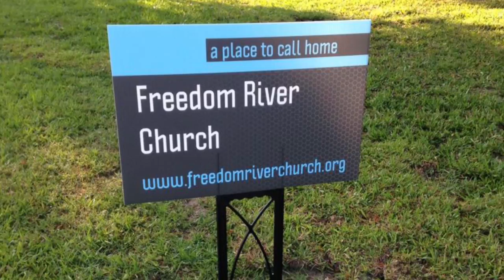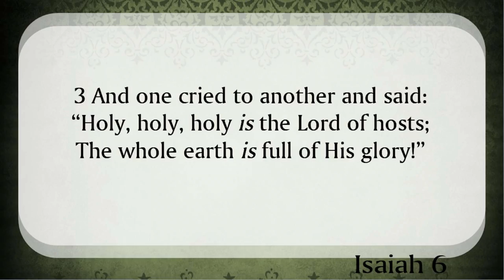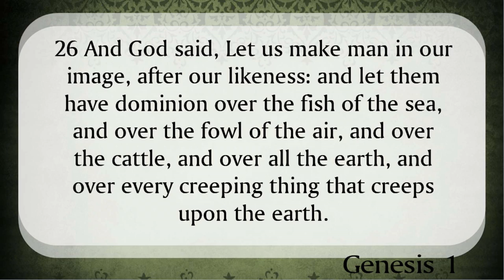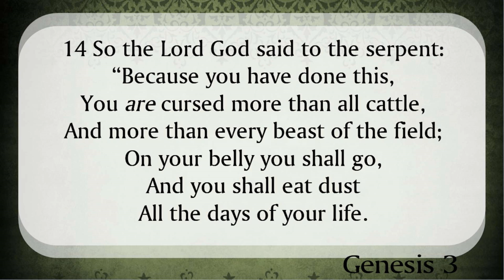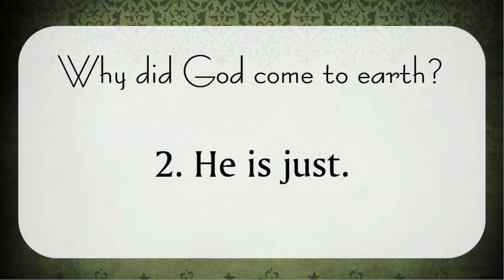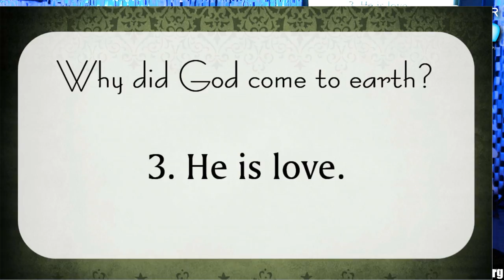Freedom River Church Sunday Message 12/10/17